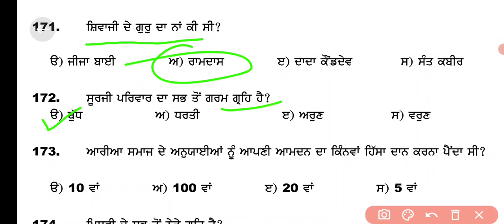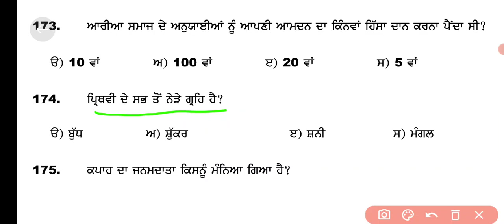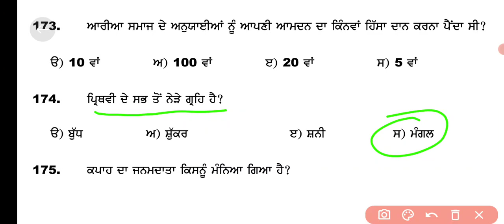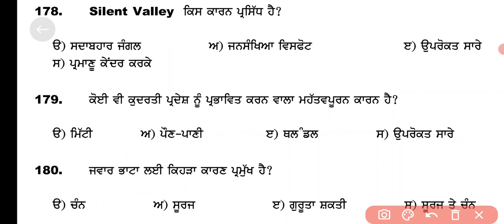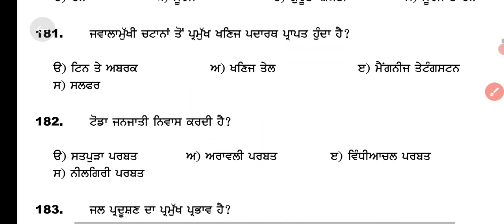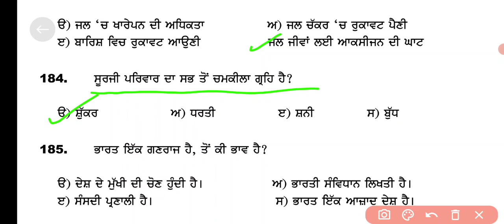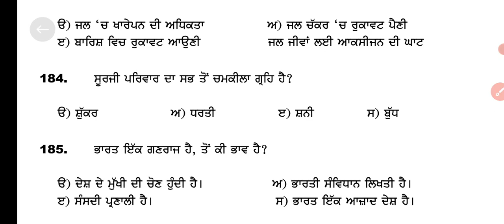complete gk for punjab upcoming exams ! forest guard exam gk ! gk most important questions #12